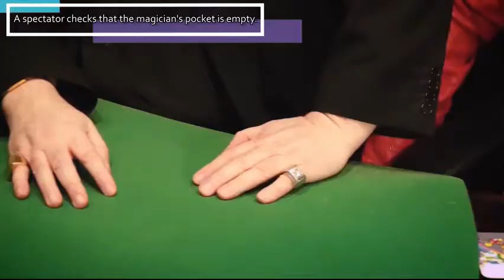Saturn Magic - Shot Glass (Gimmicks and Online Instructions) by Dominque Duvivier - Trick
to purchase this item or view our fantastic range of other magic products